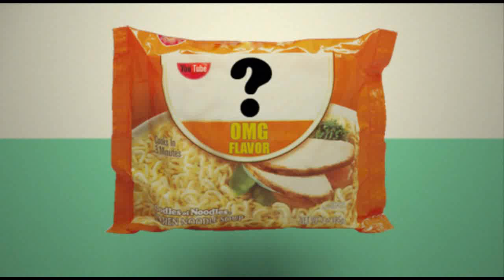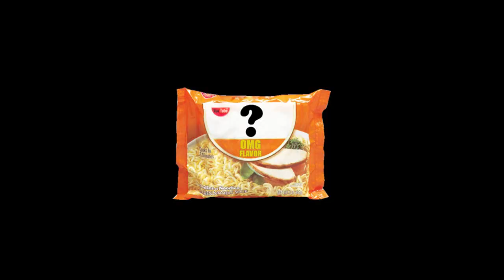03.10.09: Interrogation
Wherein Stefan gets grilled.